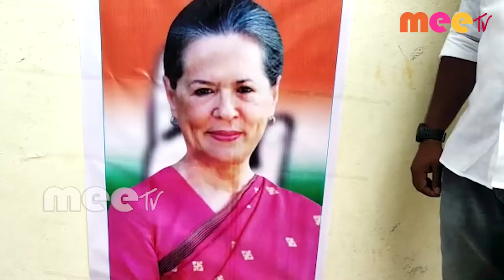శ్రీమతి సోనియాగాంధీ చిత్రపటానికి క్షీరాభిషేకం \\ 02..06..2020 \\ MEETV NEWS